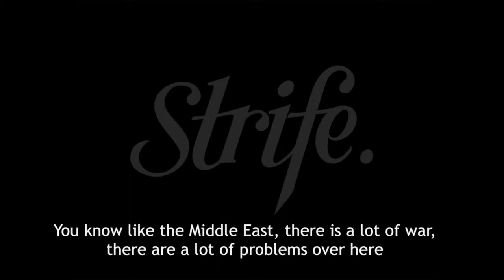Dubai, Middle East x Braun B boy Battle